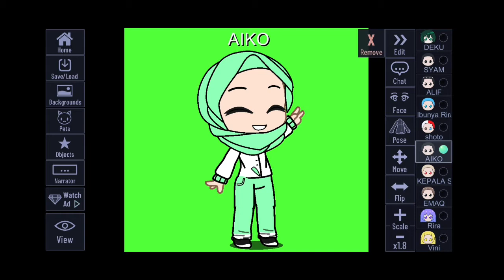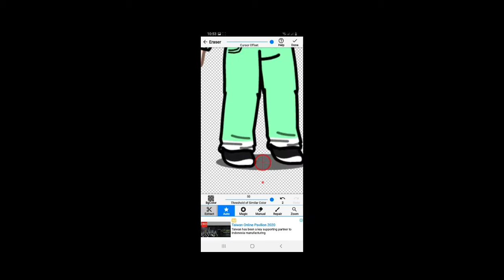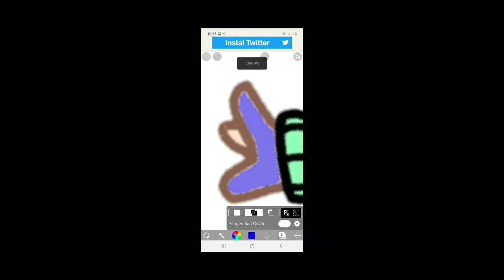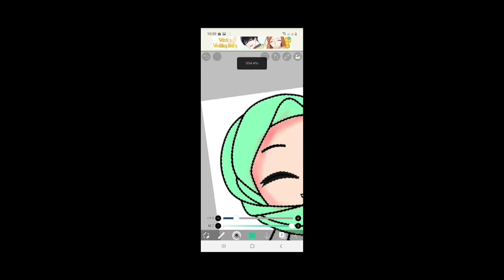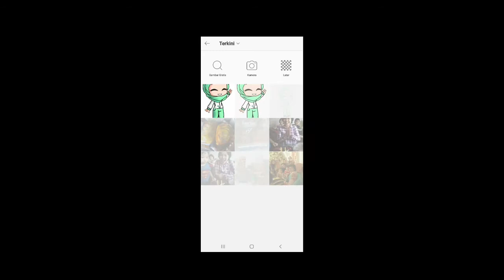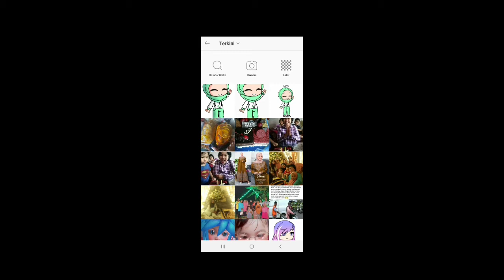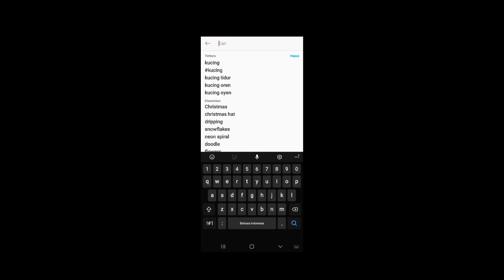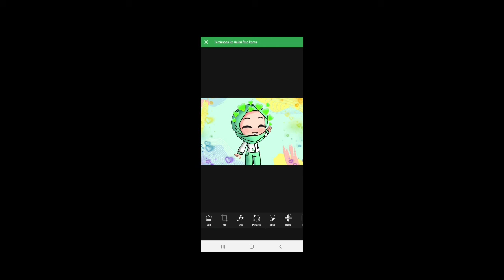Cara edit simple shade oc gacha life/club full body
halooo teman teman..divideo kali ini aku mau kasi tahu kalian cara shading dan simple edit ya gaessss...oh iya nieh link aplikasi bahanya oke???

LINK APLIKASI YANG ADA DI VIDEO!

JOIN DISCORD KUH YAAÀA

MAU TAU APA KEUNTUNGAN JOIN DISCORD KU?

SEE YOU AGAIN GOODBAYYYY!